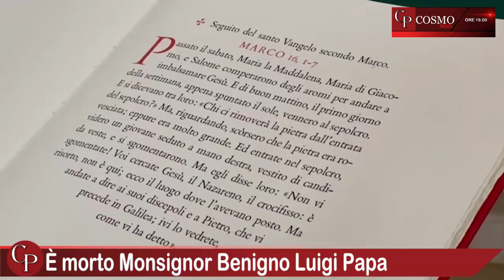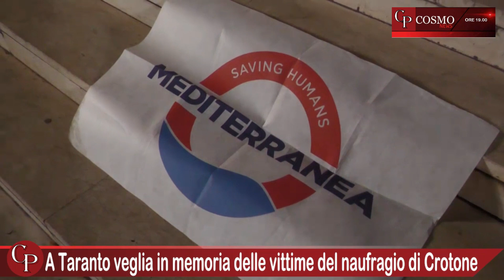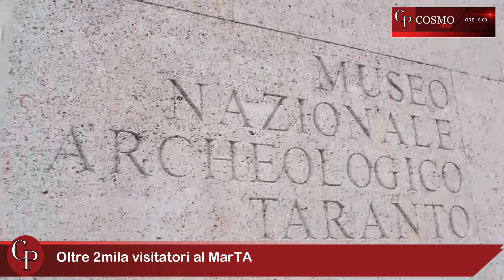CosmoNews | I fatti del giorno - edizione delle ore 19:00 del 06 Marzo 2023